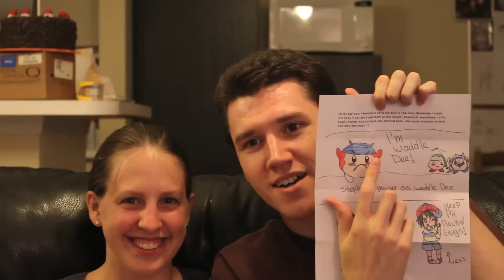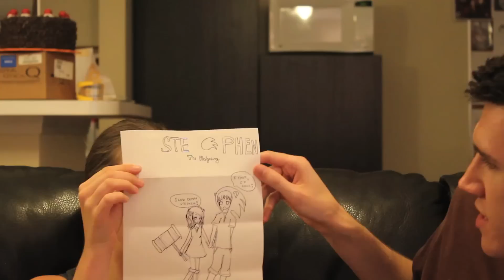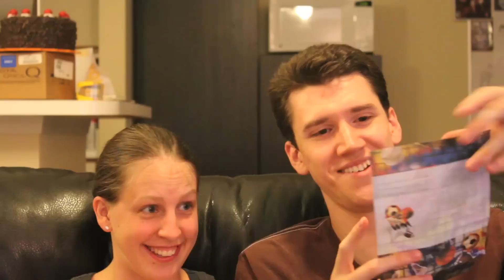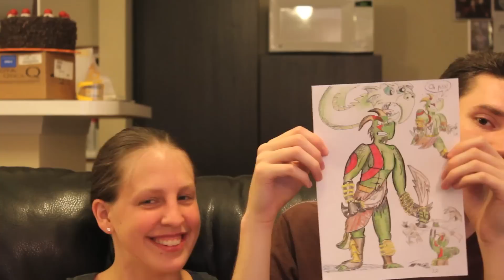StephenMail #8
Another awesome set of letters and art, and even a video game! We'll also spend a lot of time discussing comics.